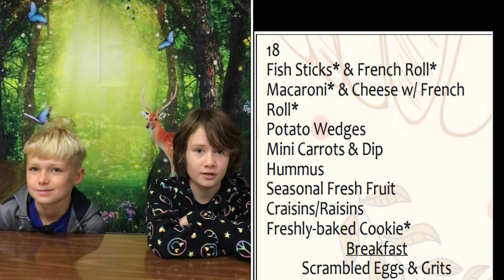October 18, 2024